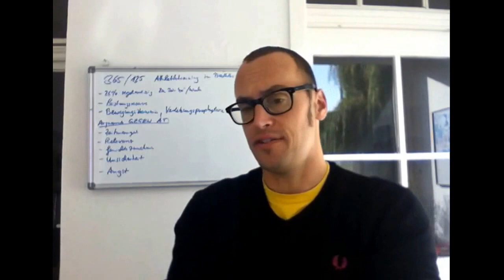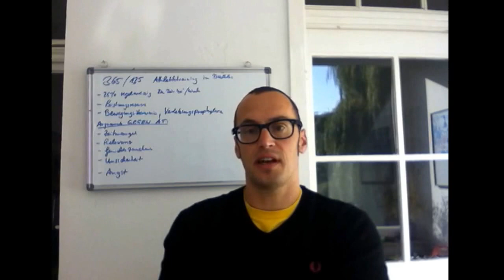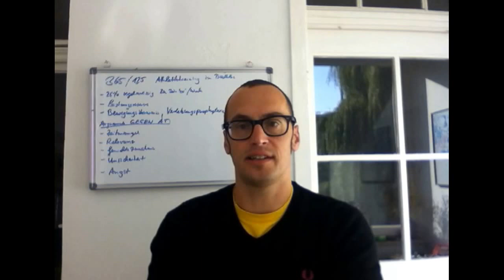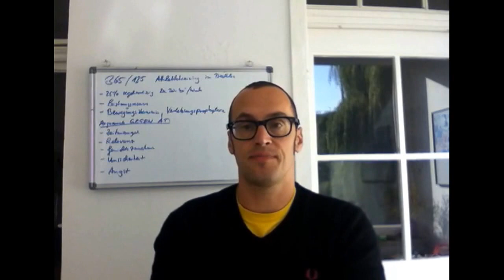Triathlon 365/125- Athletiktraining im Triathlon